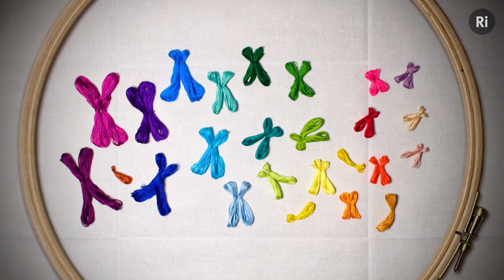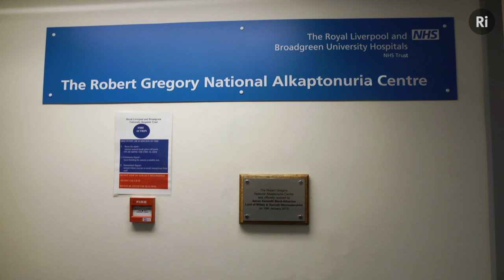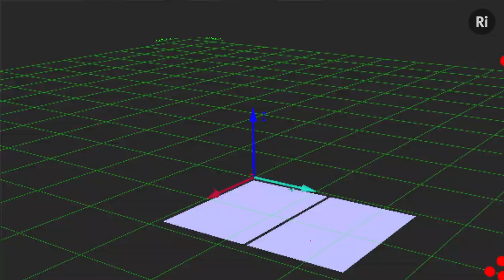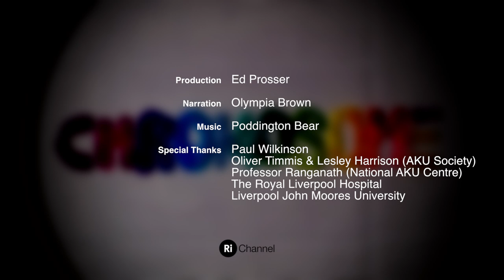Chromosome 3 - AKU: Black urine disease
Alkaptonuria (black urine disease) is a rare inherited genetic disorder associated with a defective gene on chromosome 3. Sufferers' bodies have difficulty breaking down protein, causing discoloration of their urine and eventually leading to joint damage and mobility issues.

In this video we visit the National AKU centre at the Royal Liverpool University Hospital where research is being carried out to help understand and develop new treatments for this disease.

Don't miss the 2013 CHRISTMAS LECTURES on BBC Four and BBC iPlayer